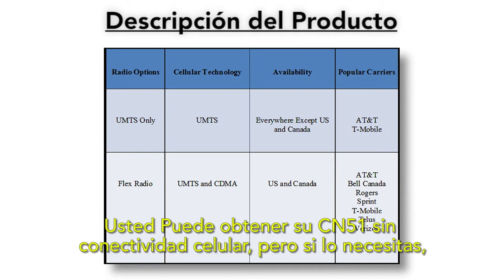Honeywell Estrategia de Ventas - Computador Móvil CN51 (Español)